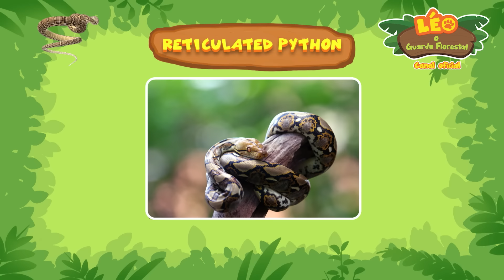UMA COBRA ENORME NA MINHA CASA! 🐍 | Píton Reticulada | Leo, O Guarda Florestal | Minisode | Animação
Uma enorme Píton Reticulada apareceu na casa da Zari, e ela está tentando atraí-la com sua música, mas ela some de vista! Será que nossos Guarda-Parques Juniores podem ajudar a Zari a encontrar a cobra e levá-la para longe da área residencial para evitar que as pessoas fiquem em perigo?!

Compre nosso merch!

Olá a todos, bem-vindos ao meu canal! Meu nome é Leo e eu sou um Ranger Júnior. Venha se juntar a mim em minhas aventuras no reino animal para explorar o comportamento animal como você nunca viu antes. Mini episódios, diários de animais e compilações de desenhos animados, tudo para ajudar a ensiná-lo sobre o glorioso mundo animal.